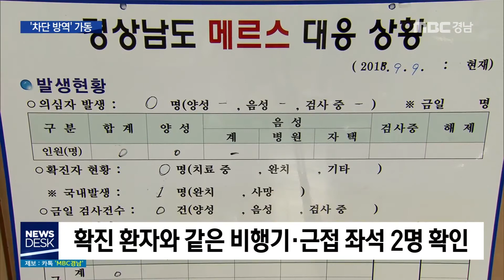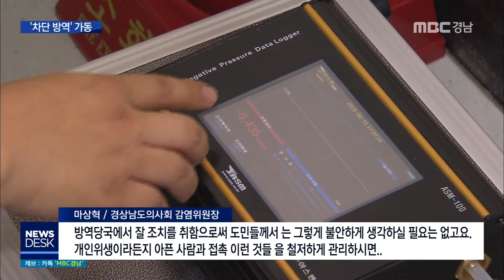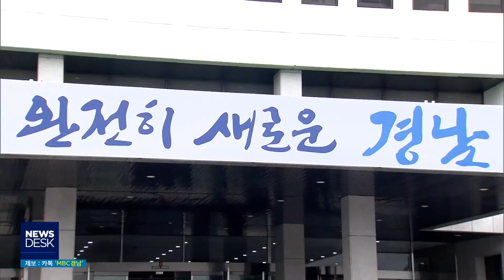MBC경남 뉴스데스크 20180909